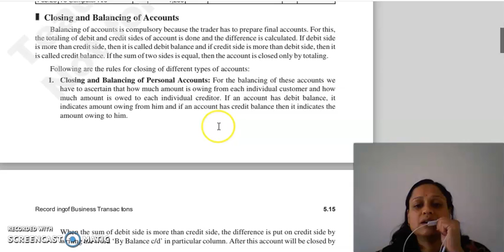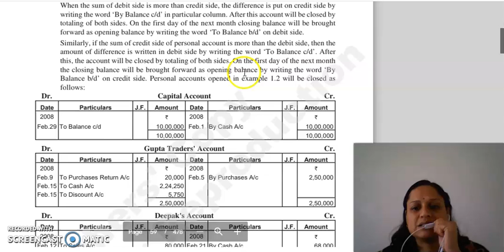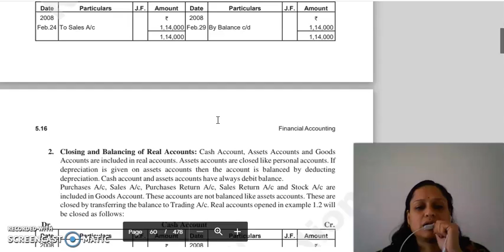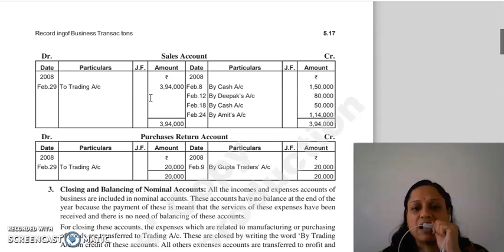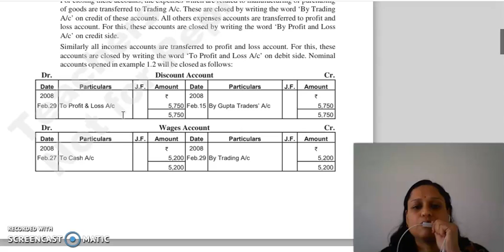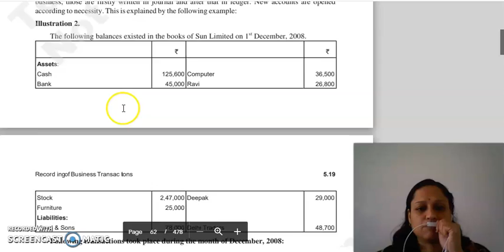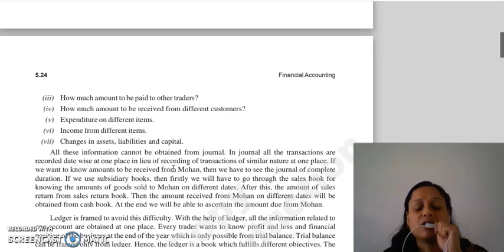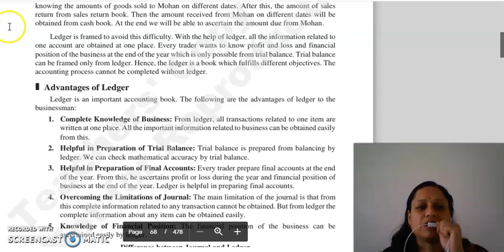F.ACC LECTURE, CHAPTER 5, LECTURE 6.